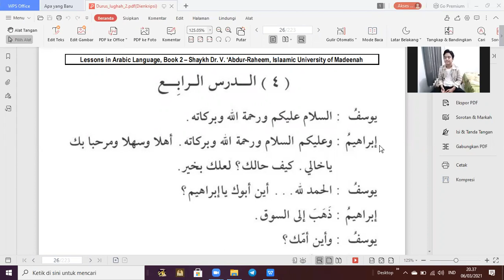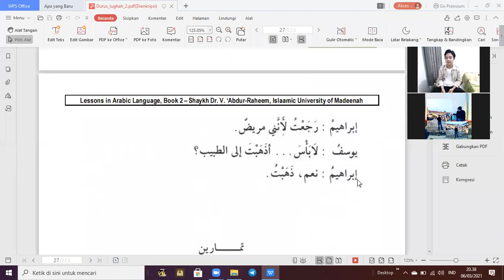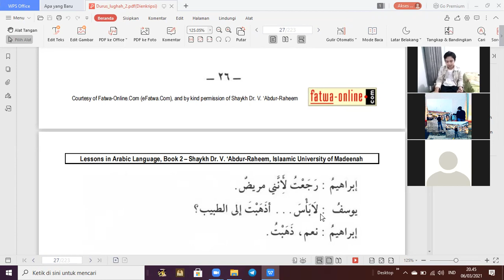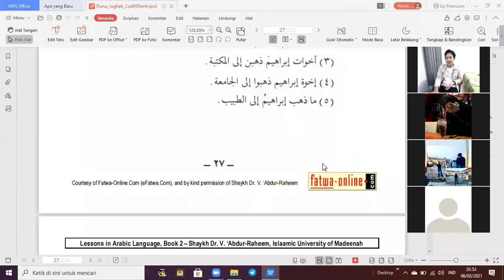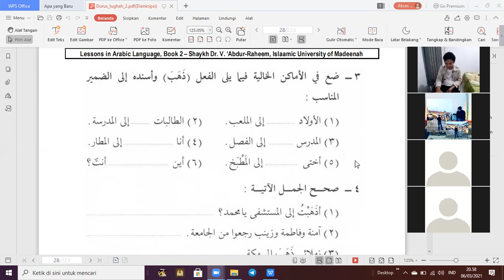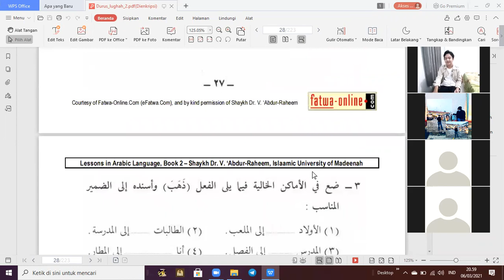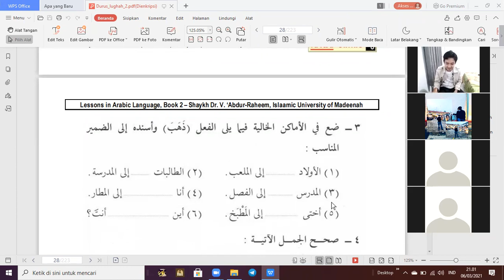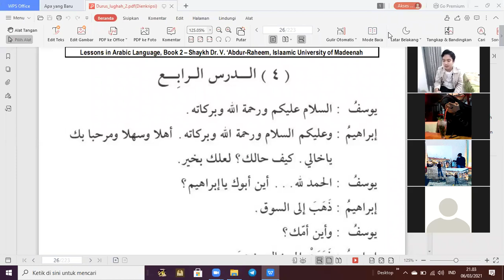Eps. 8 Kursus Bahasa Arab (دروس اللغة العربية لغير الناطقين بها) Jilid Ke-2